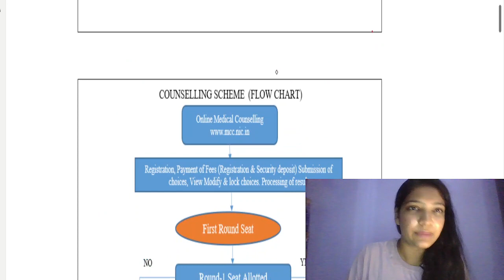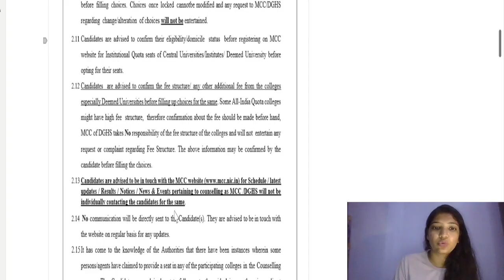Must know pointers for NEET MDS/PG counselling 23.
Hello guys,
Hope you are doing well admist this anxious state of counselling, especially when so many clauses are added up this year (2023). In this video, we have tried to explain the whole process of counselling along with important pointers.
May you get your dream college *_*
Dentistars